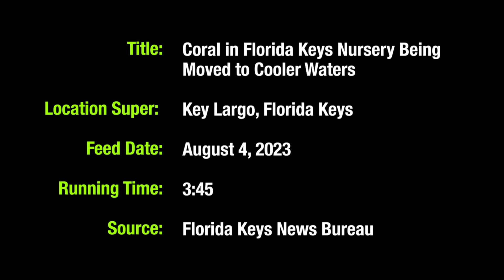Watch Coral in Florida Keys Nursery Moved to Cooler Waters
Divers with Reef Renewal, a Florida Keys-based coral restoration group, have begun moving small coral colonies from a successful shallow coral nursery located in the Florida Keys National Marine Sanctuary to deeper, cooler water.

The relocation of most of the young corals from the coral nursery is a proactive measure, designed to safeguard them in case water temperatures around the island chain continue to be higher than normal.

Batches of elkhorn coral growing in the acre underwater nursery, situated in 30 feet of water off Key Largo, are being relocated to a site in cooler water at a depth of 65 feet. Other species being moved include staghorn, boulder and brain coral, which are all connected to underwater vertical rope nurseries.

The move is being conducted with the support of Florida Keys National Marine Sanctuary scientists, the Army Corps of Engineers as well as volunteer divers. Officials expect the project to be completed by the end of next week.

“By relocating these corals to deeper, cooler waters, we hope they’ll have an increased chance of making it through the coming weeks,” said Dr. Katey Lesneski, the sanctuary’s Mission: Iconic Reefs research and monitoring coordinator.

Due to warmer-than-usual ocean temperatures, some coral in the Middle and Lower Keys began bleaching in late July, a stress response to high temperatures or disease. Marine scientists including Reef Renewal’s Ken Nedimyer, an internationally acclaimed coral restoration pioneer, say that bleaching doesn’t mean all coral in the Florida Keys is dead.

“You hear a lot of stories that the reefs are 100 percent dead or that they’re all bleached and dying, and that’s not the case,” Nedimyer said. “We’ve been diving a lot in the Upper Keys and some of the offshore reefs are fine.

“Not all corals are bleached and not all corals are going to die,” he added.

Corals in other ocean nurseries in the Keys have been moved to land-based nurseries over the past week. The Reef Renewal relocation is the first-time ocean-based nursery coral is being moved to a new and deeper underwater location.

Some baby corals, however, will remain in the shallower nursery to provide an opportunity to compare temperature impacts.

Sanctuary scientists were surprised to discover how healthy all the coral in the Reef Renewal nursery was. According to their observations, none of it had been bleached or otherwise impacted by warmer water temperatures.

Since marine sanctuary officials expect warm water conditions to last through September, the healthy corals were moved as a preventative measure.

Nedimyer said he and other scientists are being asked if the current marine heat wave is the “new normal” in terms of climate change.

“I don’t think this is the norm, but this could be a glimpse of what the future is going to look like, so we need to start preparing for it,” Nedimyer said. “This is a good wakeup call.”

The raising of reef-building species of coral is an important aspect of the marine sanctuary’s Mission: Iconic Reefs initiative, which aims to strengthen and restore seven of the Florida Keys’ iconic reef tracts.

Corals are a significant contributor to the water-based economy and way of life for millions of Florida and Caribbean residents. They also are an important buffer to coastal areas, decreasing wave heights and flooding during tropical cyclones.

“Coral reefs are incredibly important not only because of the ecological benefits and services they provide, but that is well intertwined with all the economic benefits,” said Lesneski.